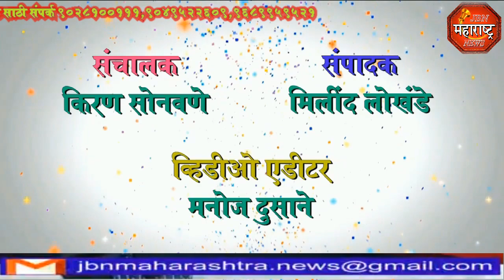jbn maharashtra news jalgaon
संतशिरोमनी जगनाडे महाराज यांची पुण्यतिथी कार्यक्रम